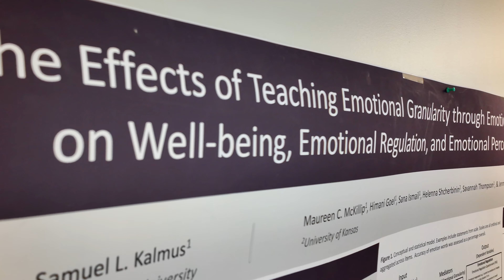Dr. Jennifer Fugate speaks about her current research at KCU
KCU's Dr. Jennifer Fugate studies emotion perception and is trained in the cognitive underpinnings of how people construct emotion through their language.